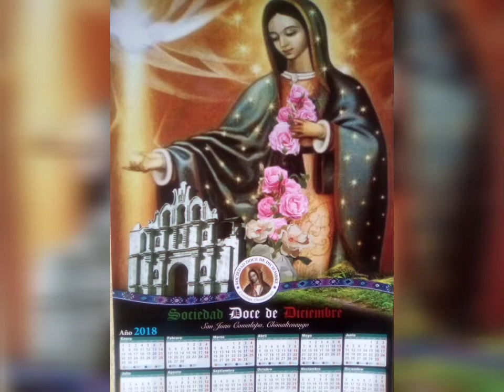Homenaje a la Sociedad Doce de Diciembre de San Juan Comalapa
En honor a  la Virgen De Guadalupe y la Sociedad Doce de Diciembre de San Juan Comalapa.